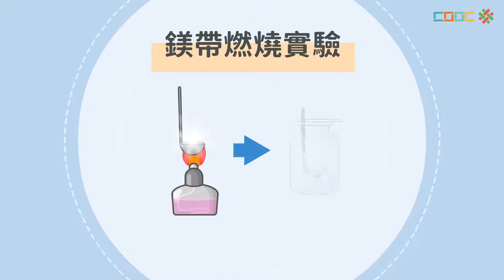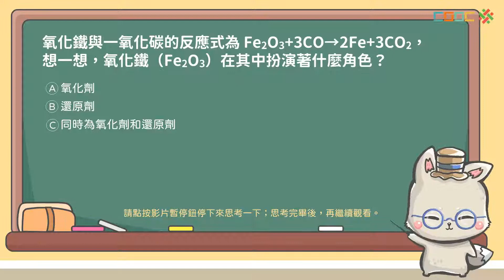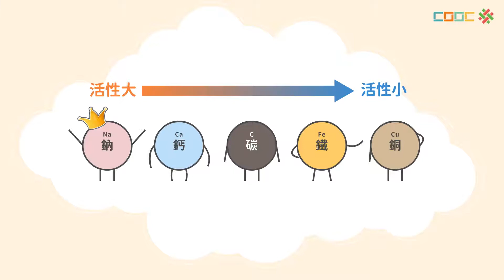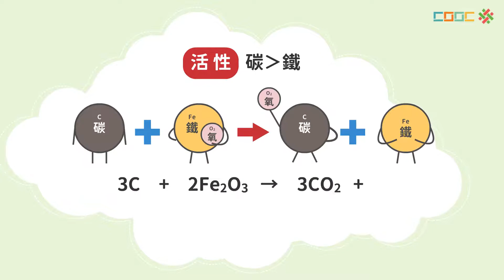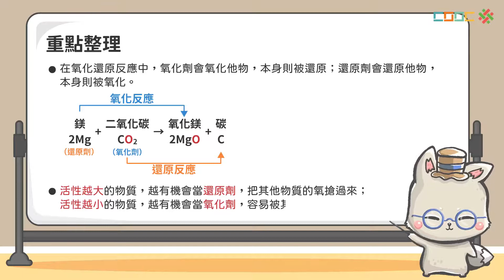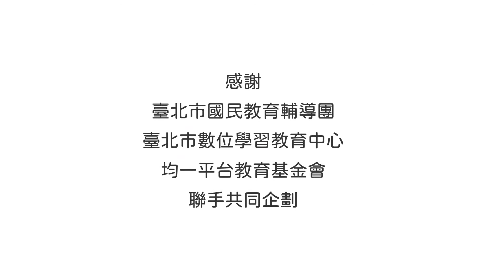108新課綱｜八下理化｜【延伸學習】氧化劑和還原劑